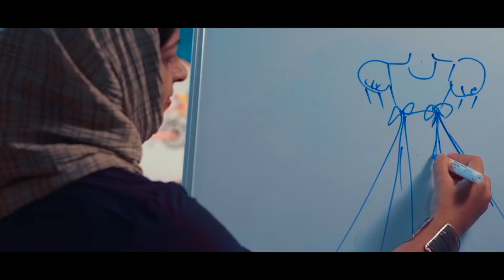കൂരാട് ചെല്ലക്കൊടി ഒഡീസി ആർട്സ് & സ്പോർട്സ് ക്ലബ്ബ് സൗജന്യ നേത്ര പരിശോധന ക്യാമ്പ് സംഘടിപ്പിച്ചു